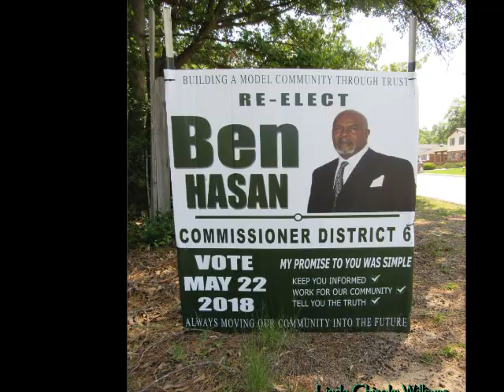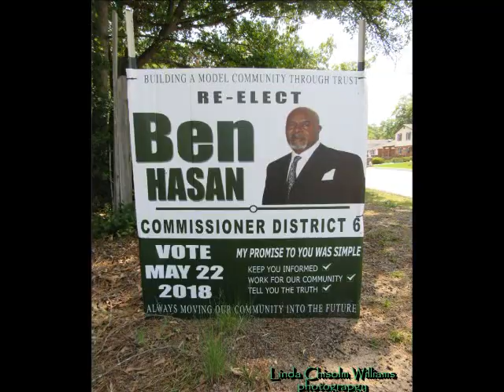Commissioner Ben Hasan...TRACK RECORD...FACTS...TRUTH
Linda Chisolm Williams. Today, May14,2018, Commissioner Ben Hasan is interviewed by Dr. Aishia Leverett at the WKZK Radio Station. Ben speaks of his TRACK RECORD. FACTS AND TRUTH about his work and dedication as County Commissioner and his work in the community long before becoming a commissioner. SPEAK Ben SPEAK!